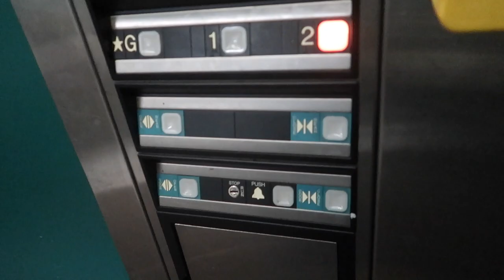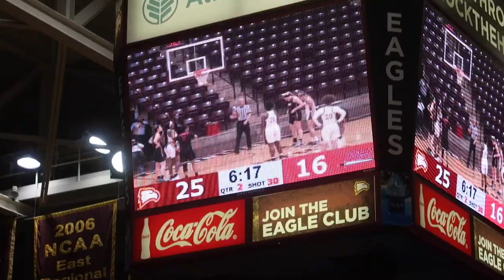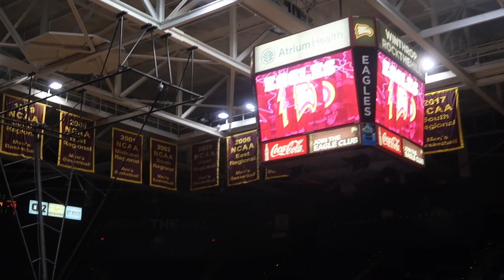COLLEGE DAY IN MY LIFE VLOG: Homework, Women's Basketball Game | Hannah Rebekah